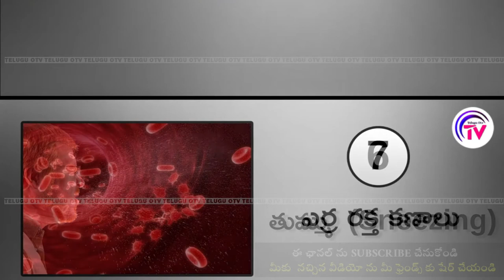ఆపిల్ గింజలు తింటే మనిషి చనిపోతాడు | Interesting Facts about apple | TELUGU OTV